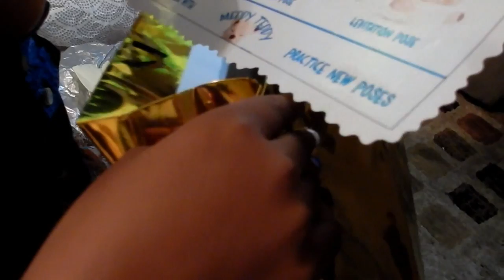👐 DINNER AND A SURPRISE|Day In The Life Of A Mom Of 4 Kids | BLACK FAMILY VLOGS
Todays Vlog start off with me preparing dinner for my bestie and she gives myloni a Surprise Gift.!

We are a LARGE family simply LIVING THE DREAM. Three wonderful children. Jaylin 14, Leon 11, My'loni 5.

MORNING ROUTINE 2017, DINNER, SURPRISE, GIFTS, MEDDYTEDDY,BLACK FAMIY VLOGS,DAYINTHELIFE,